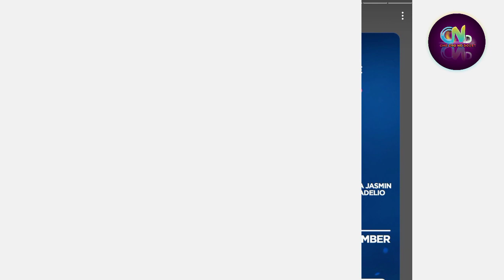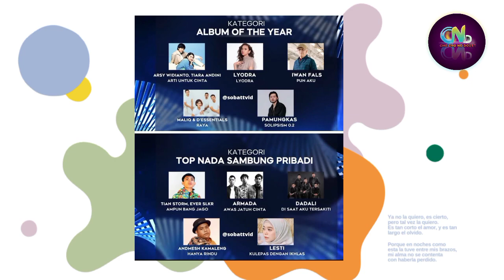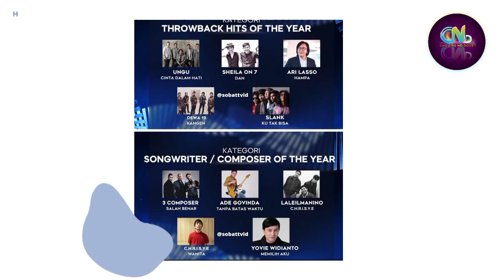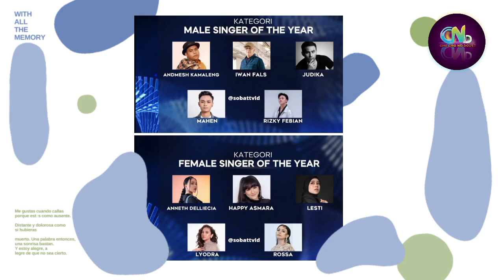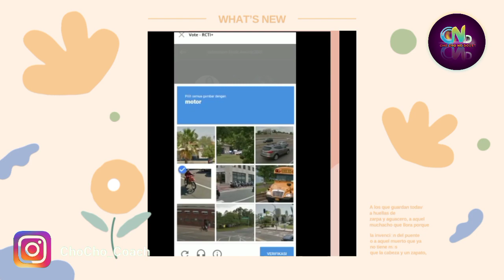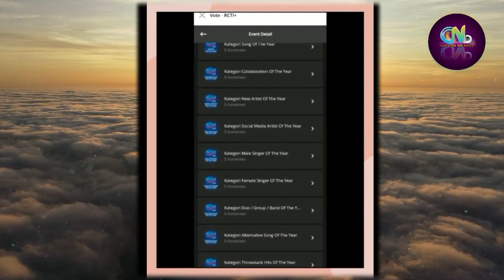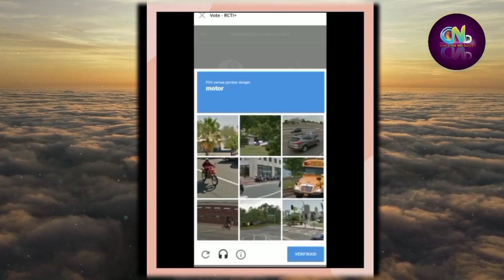Anrez Shakira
Anrez Adelio & Shakira Jasmine, Indonesian Music Awards 2021.

Sumber :

- IG Story

Backsound :

- Musik Youtube